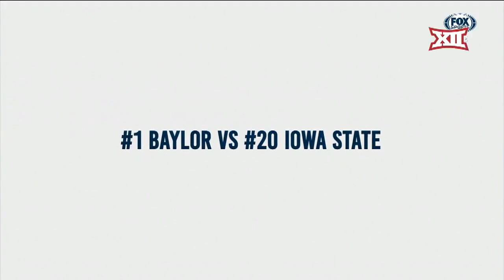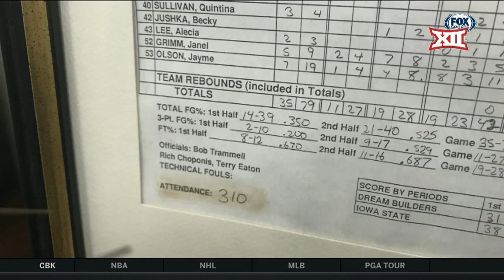2019/02/23 Iowa State vs Baylor